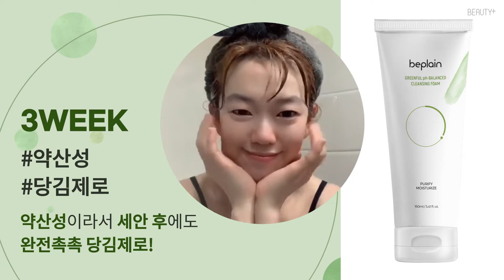[유료광고] 너두나두녹두 녹두폼 4주 챌린지 리얼 후기! (feat.비플레인)ㅣ뷰티쁠(BEAUTY+)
급격히 떨어진 피부 컨디션이 고민이라면? 스킨케어의 첫 단계 클렌저 부터 재정비해보세요! 비플레인 의 녹두 약산성 클렌징 폼은 세안 후에도 촉촉한 마무리감은 물론 녹두 추출물과 녹차 파우더를 담아 피부 진정과 각질 케어에 효과적이랍니다. 민감한 피부도 걱정 없이 사용할 수 있을 만큼 순한 제품이지만 가벼운 메이크업까지도 깔끔하게 지워지는 세정력도 겸비했어요.
뷰티쁠러들이 인정한 비플레인 의 녹두폼! 녹두폼과 함께한 4주간의 기록을 영상으로 만나보세요!